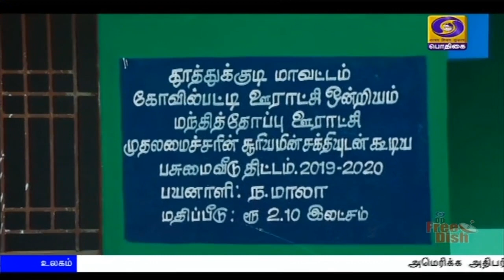திருநங்கையர் தங்க இல்லம்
குடும்பம் குடியிருக்க கேட்டாலே ஆயிரம் கட்டுப்பாடுகளுடன் வீடு வாடகைக்கு விடப்படும் காலமிது. இயற்கையின் விதி விலகலால் மூன்றாம் பாலினமாய் பிறப்பெடுத்து பெருந்துயரில் எதிர்நீச்சல் போடும் திருநங்கையருக்கா வீடு கிடைக்கும்.
இவர்கள் கவலையைக் களைய தூத்துக்குடி மாவட்ட நிர்வாகம் தொகுப்பு வீடுகளை கட்டி வழங்கியுள்ளது.
இருக்க இடமிருந்தால் மட்டும் போதாது என்பதால் அவர்கள் உழைத்து உண்ணவும் வழி வகை செய்து கொடுத்துள்ளது நிர்வாகம்.
தூத்துக்குடி மாவட்டம் கோவில்பட்டி பகுதியில் வாழ்ந்துவரும் திருநங்கையர்கள் பல்வேறு பகுதிகளில் வாடகைக்கு வீடு எடுத்து குடியிருக்கும் போது பல்வேறு இன்னல்களை  சந்தித்து வந்துள்ளனர்.
தங்களுக்கு வீடு வழங்க வேண்டும் என்ற மனுவோடு  மாவட்ட நிர்வாகத்தை தொடர்பு கொண்ட இவர்களின் கோரிக்கையை கனிவுடன் அணுகிய தூத்துக்குடி மாவட்ட ஆட்சித்தலைவர் சந்தீப் நந்தூரி நடவடிக்கையால் கோவில்பட்டியில் நகராட்சியை அடுத்து உள்ள மந்தித்தோப்பு பகுதியில் 30 குடியிருப்புகள் தமிழக அரசின் பசுமை வீடு திட்டத்தின் கீழ் வீடுகள் கட்டிக் கொடுக்கப்பட்டுள்ளன.
இல்லங்கள் கட்டிக் கொடுக்கப்பட்டதோடு மட்டுமன்றி இவர்களுக்கு வாழ்வாதாரத்தை வழங்கும் வகையில் ஒவ்வொருவருக்கும் தலா ஒரு பசு மாடு மற்றும் ஒரு கன்றுக்குட்டியை வழங்கி உள்ளனர். இதன் மூலமாக அவர்கள் தினந்தோறும் அரசு  ஆவின் நிறுவனத்திற்கு பாலை விற்பனை செய்து வருமானம் ஈட்டி வருகின்றனர். பால் விற்பனைக்காக பால் உற்பத்தியாளர் சொசைட்டி ஒன்றையும் அமைத்துள்ளனர்.
சமூகத்தால் புறக்கணிக்கப்பட்டு பொருளாதார அடிப்படையில் நலிவுற்று குடும்பத்தினரால் நிந்திக்கப்பட்டு சாலையோரம் கையேந்தும் நிலைக்கு தள்ளப்பட்டு விளிம்பு நிலையில் வாழ்ந்து வரும் மூன்றாம் பாலினத்தவரான   திருநங்கையருக்கு அடிப்படைத் தேவைகள் உறுதி செய்யப்பட்டுள்ளன.
மத்திய மாநில அரசுகளின் நலத்திட்டங்கள் வாயிலாக இன்று இவர்கள் உழைத்து வருமானம் ஈட்டி கண்ணியமான வாழ்க்கை வாழ்வதற்கான சாத்தியங்கள் ஏற்பட்டிருக்கின்றன.
மத்திய அரசு வலியுறுத்தி வரும் சுயசார்பு இந்தியா திட்டத்திற்கு இவர்கள் இன்று தங்கள் உழைப்பின் வாயிலாக சிறந்த எடுத்துக்காட்டாக திகழ்கிறார்கள்.